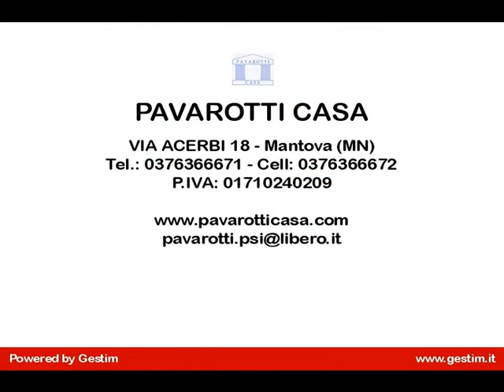Villa in Vendita a Mantova (MN)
Nella città di Mantova, in zona Te Brunetti disponiamo n vendita di una graziosa villetta bifamiliare di 100mq, in buono stato manutentivo, luminosa, ariosa, pronta da abitare. Nell'immobile sono già stati rifatti infissi e pavimenti di recente. Sono a disposizione ampi spazi funzionali ed è composta da camera da letto matrimoniale, un'altra camera 3/4, una singola, ingresso, sala, cucina e ripostiglio. Accessoriata da garage con lavanderia e giardino ad uso esclusivo. L'agenzia immobiliare Pavarotti Casa è a vostra disposizione per qualsiasi informazione pertinente a questa proposta.